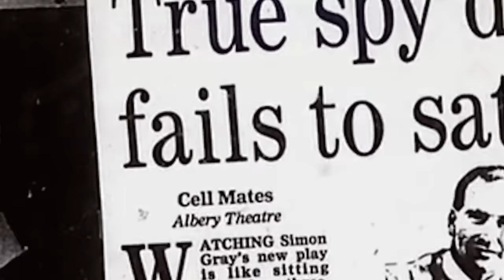Stephen Fry: “Lost, alone and I wanted to take my life” | E201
To call Stephen Fry a national treasure would be underselling him. One of the hardest working names in British media, you name it and Stephen has done it; writer, actor, director and comedian. The size of his contribution to British culture in over four decades as a public figure is staggering.

Topics:
0:00 Intro
01:44 Early context
08:42 Credit card fraud - getting arrested
10:52 Feeling like an outsider
15:39 Going to Cambridge
18:48 Why acting?
23:31 Where happiness really comes from
34:15 How can we change who we are?
38:17 What has changed from the core of your younger self
44:40 Lowest moment in your life
50:38 Manic depression
59:36 Your relationship with social media
01:06:06 Depressive lows
01:15:22 Why have you been successful
01:18:15 Are we all artists?
01:28:34 What creates a good life for you?
01:32:13 Last guest question

Confidential helplines and sources of support:

Samaritans
116 123

Papyrus
Prevention of Young Suicide

Maytree
A sanctuary for the suicidal

Calm
Campaign Against Living Miserably
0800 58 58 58